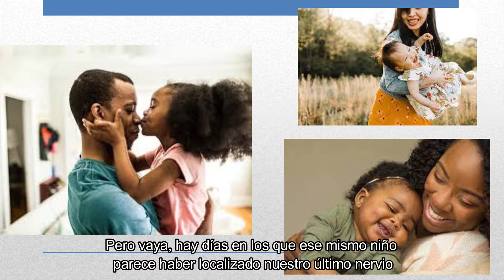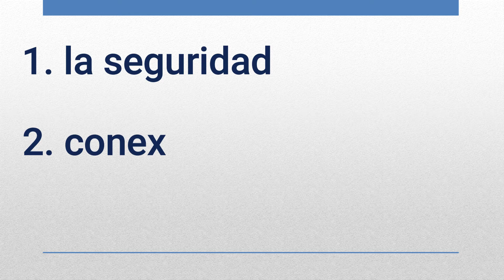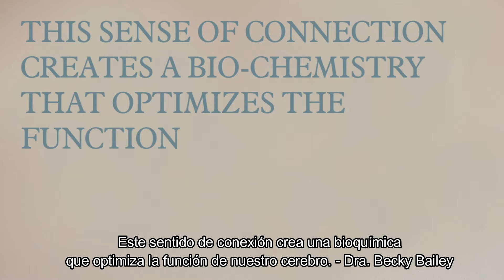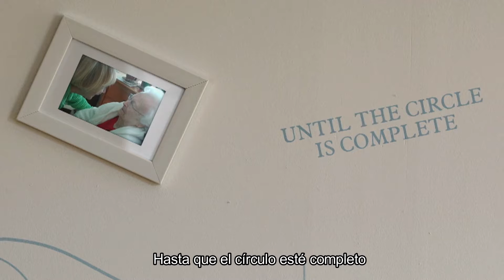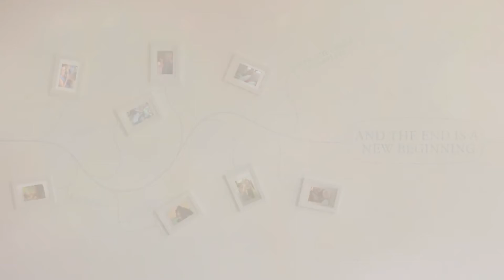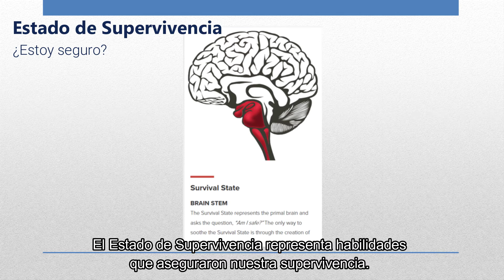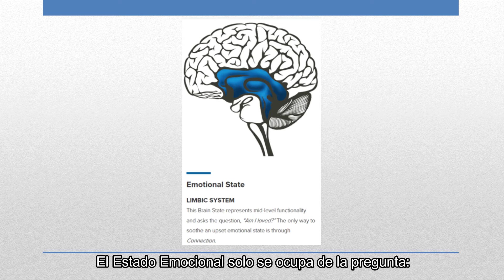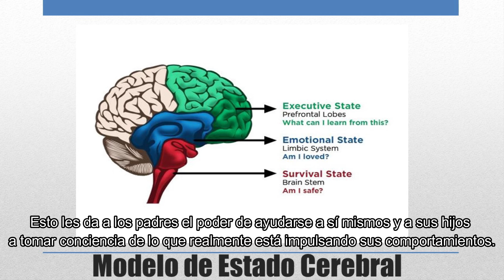Spanish - Parent Connect Open House